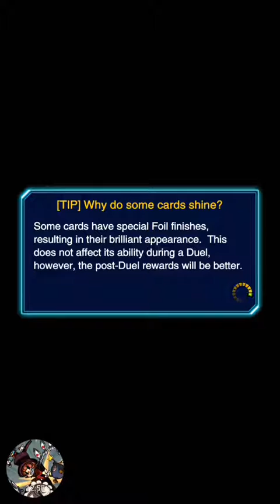Yu-Gi-Oh Duel Links Ep.1